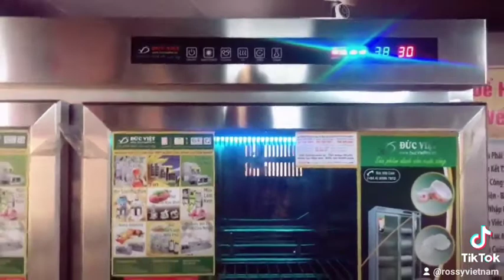máy sấy bát Đức Việt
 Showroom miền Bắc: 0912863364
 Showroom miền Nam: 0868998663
 Bảo hành: 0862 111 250
 Hợp tác kinh doanh: 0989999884